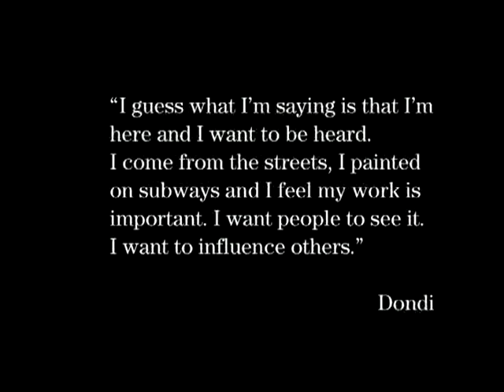Dondi White Memorial